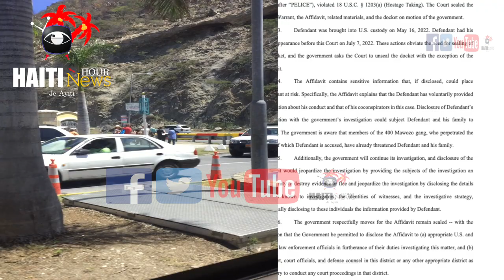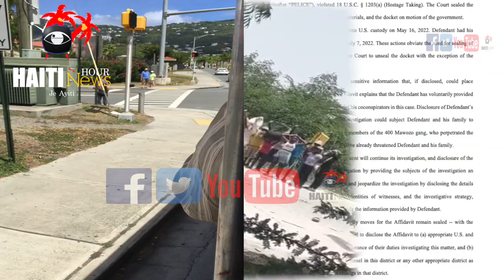Haiti : Lapolis Latibonit Fè Grèv |Popilasyon Sezi Katouch Baz Bandi Savien Yo